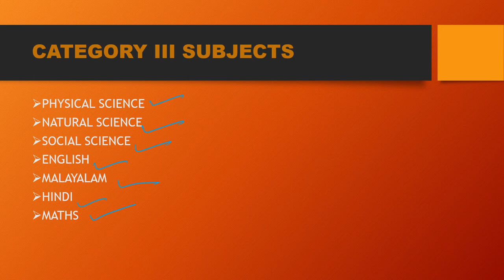KTET BATCH CALLING MAY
join toss academy KTET online coaching
call/WhatsApp